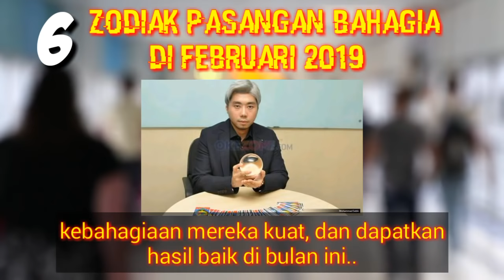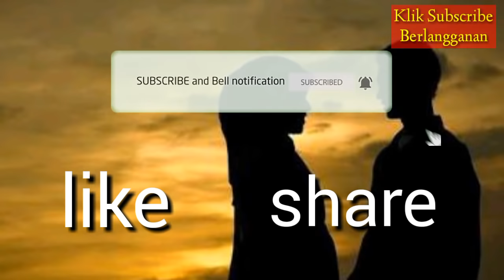HEBOH! 6 ZODIAK PASANGAN BAHAGIA FEBRUARI 2019, Apa Itu Kamu?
Bikin Iri, Katanya 6 Zodiak Ini Paling Bisa Bahagiain Pasangannya.

mewah, sebagian besar wanita akan merasa bahagia dengan perhatian dan hal-hal sederhana pemberian pasangannya. Nah, berikut ini terdapat enam daftar zodiak yang katanya paling bisa membahagiakan pasangannya, lho. Simak, ya.